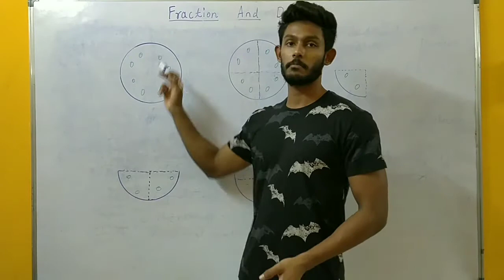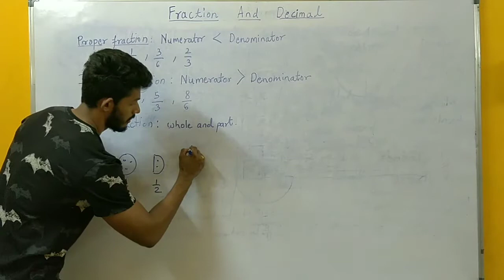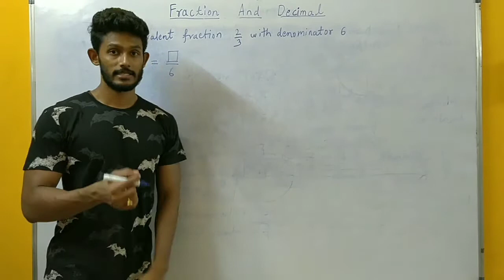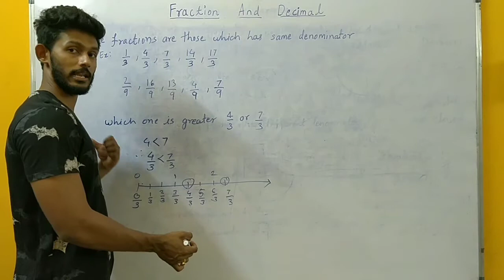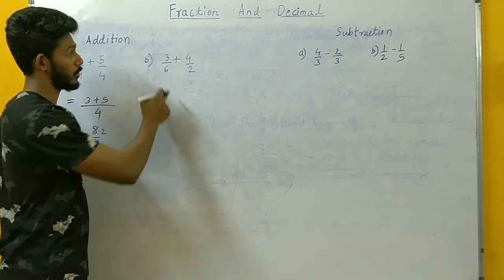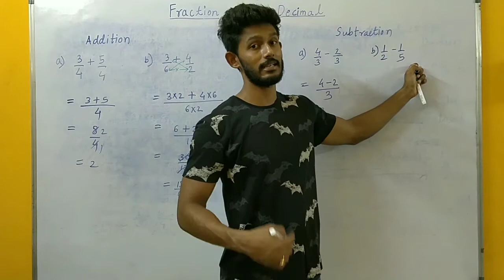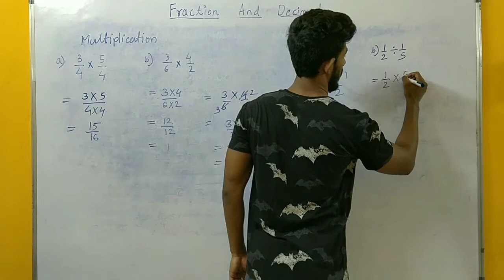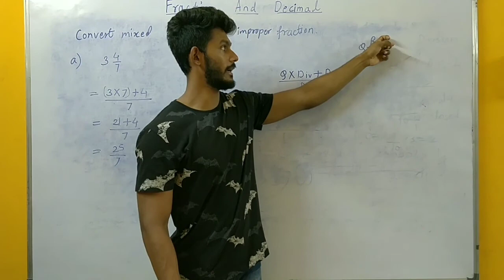Fraction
Proper fraction improper fraction mixed fraction , comparison of fraction , equivalent fraction, addition subtraction multiplication division of fractions